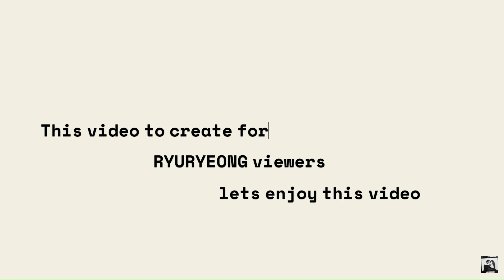Ryuryeong Déjà vu?🤫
song by : Cho Jung Seok (Aloha)